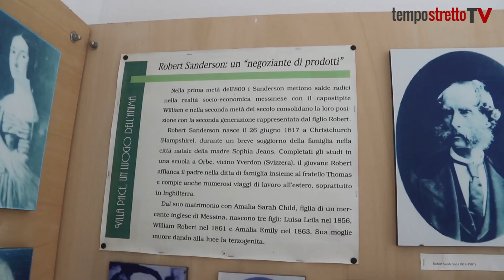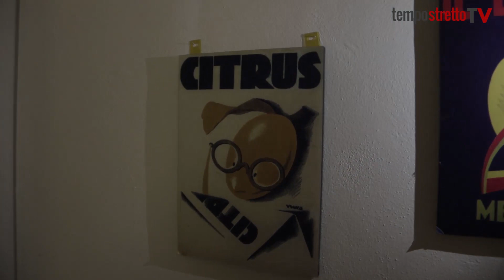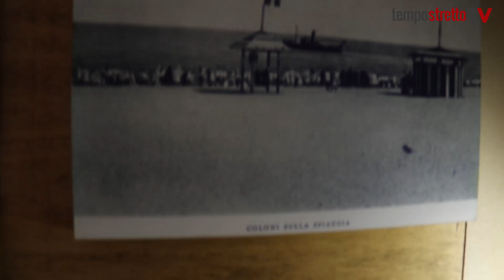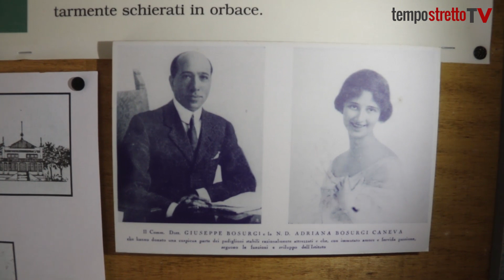Origine e storia della Famiglia Bosurgi a Messina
Il 5 febbraio 1783, Messina viene colpita da un violento sisma. La città è in ginocchio, per favorire la rinascita economica, il governo borbonico incentiva la presenza sul territorio di imprenditori “stranieri”, molte famiglie provenienti da altre regioni e dall’estero, creano i loro stabilimenti in riva allo stretto. Tra i primi ad arrivare da Malta, nella prima metà dell’800, furono i Sanderson, i quali dominarono l’economia locale per tre generazioni, commerciando prodotti del territorio. Nel 1908 i Sanderson cedono il marchio ad un’altra famiglia di imprenditori provenienti dalla vicina Calabria, i Bosurgi. Questi fecero la sua fortuna nel ramo della lavorazione e del commercio agrumario. La loro storia imprenditoriale termina ufficialmente nel 1981, quando viene dichiarato d’ufficio il fallimento della fabbrica. Persone impegnate nel sociale, diedero lavoro a moltissimi messinesi, lasciando in città testimonianze ancora vive di un recente glorioso passato